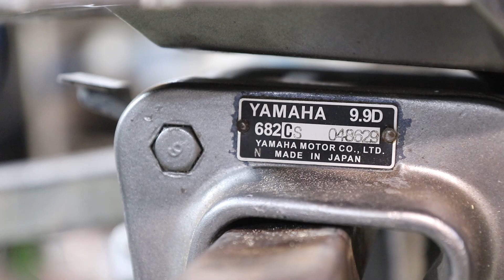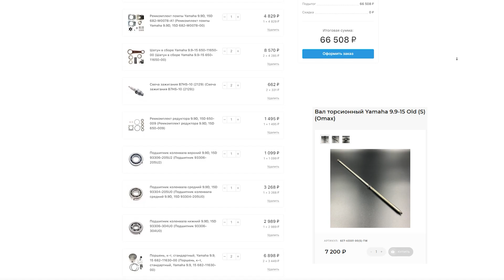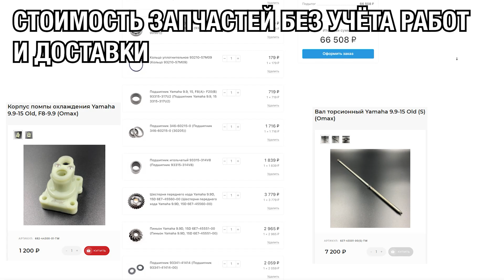Как мужик Б/У мотор покупал. YAMAHA 9.9D в хорошем состоянии